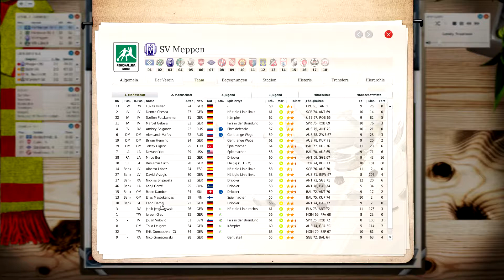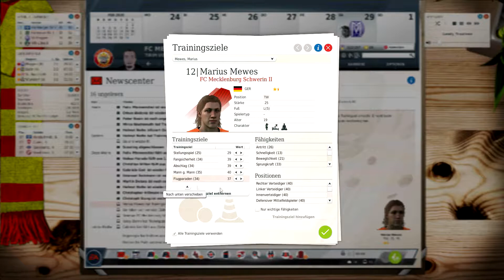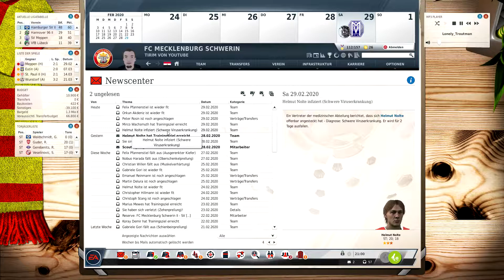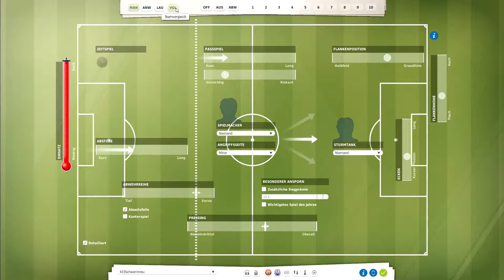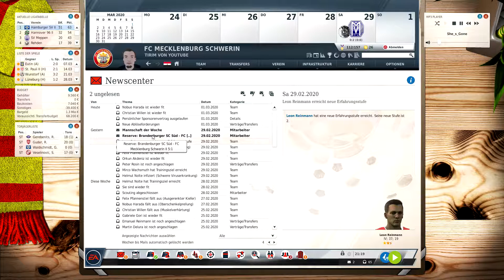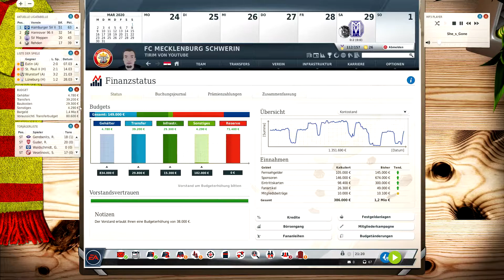24. Spieltag gegen SV Meppen | Fussball Manager 18 | Folge 141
Verein : FC Mecklenburg Schwerin
Liga: Reginalliga
Nationalmannschaft: Ägypten
Spielzeit: 3. Saison

Das gespendete Geld wird rein nur für Youtube/Twitch und für mein PC verwendet, sprich damit kaufe ich Spiele, bessere Hardware usw.